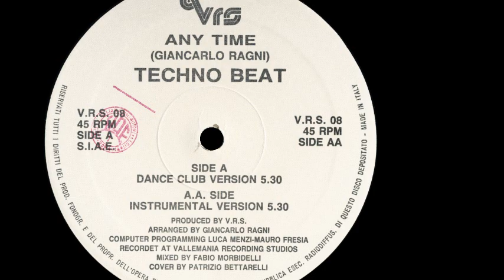Techno Beat - Any Time (Dance Club Version) (A)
Techno Beat ‎- Any Time
Sello:Vrs ‎
Formato:Vinyl
País:Italy
Fecha:1990
Género:Electronic
Estilo:Techno
Arranged By Giancarlo Ragni
Cover - Patrizio Bettarelli
Mixed By Fabio Morbidelli